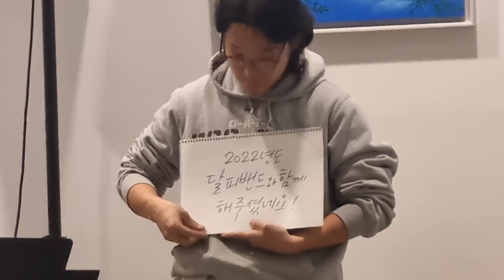달콤한 피아노 12(END)